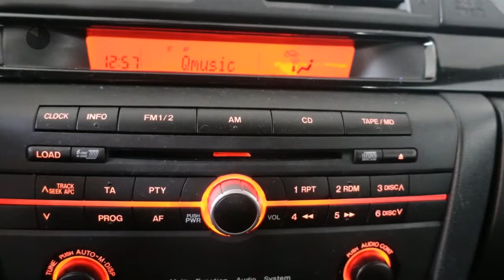Mazda 3 Sport 1.6 EXECUTIVE